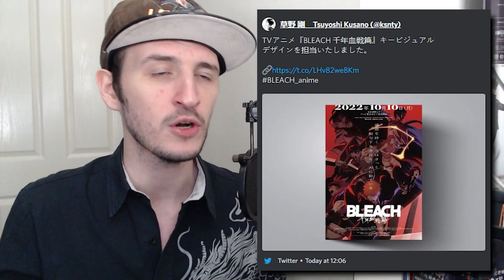BLEACH Anime UPDATE Opening & Ending + Broadcast Date!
We FINALLY know who is doing the Opening for the Bleach TYBW Anime! as well as the Ending! But stick around, because we also find out when Bleach will be Airing!

- Bleach Analysis
- Bleach Discussions

SOCIALS